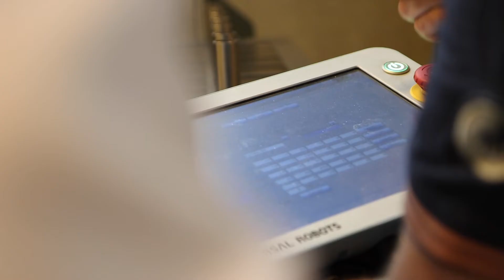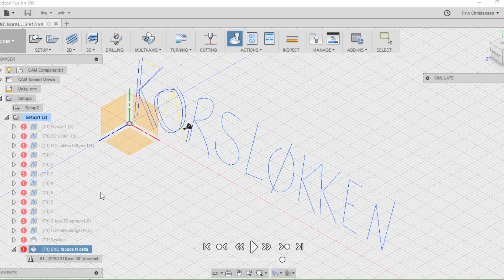ROBOTT-NET: Robots Working Onsite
Robot At Work is a small company focusing on robot automation for the building industry. The goal is to utilize the increased use of digital data in building projects to be able to automate production directly on the building site.

The project covers the dataflow from the architects CAD data to real robot programs executing a value adding process on the building site. User friendly software to control the work done by the robot is crucial for succeeding in implementing robot solutions for the building industry.